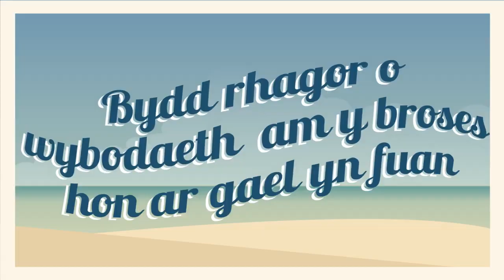Ardaloedd Morol Gwarchodedig Prosiect Cwbwlhau Rhwydwaith